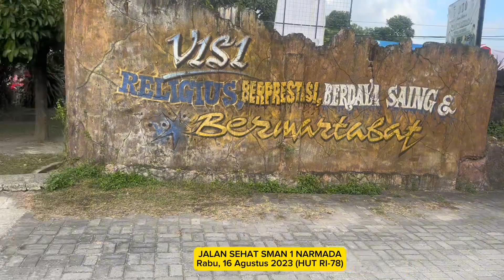Jalan Sehat SMAN 1 Naramada HUT RI ke-78 Tahun 2023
Meski hanya sekedar jalan kaki, tapi inilah cara sederhana menikmati dan mensyukuri kemerdekaan hari ini.